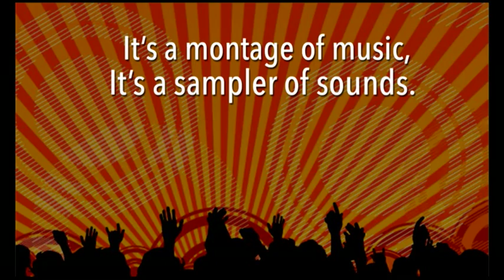SHOWCASE Short Sequence